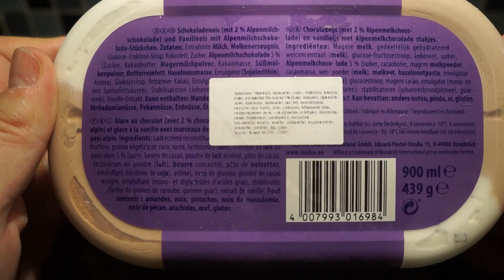Milka Ice Cream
Milka
Chocolate and vanilla flavour